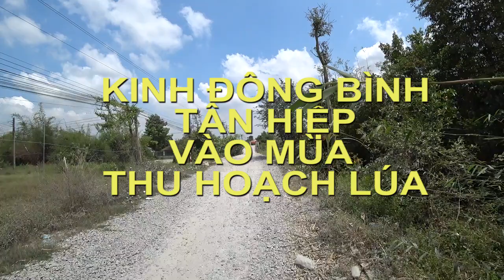Kênh ĐÔNG BÌNH Tân Hiệp vào mùa thu hoạch Lúa | Vietnam today | Ký Sự Miền Tây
Mời quí vị xem không khí Kênh ĐÔNG BÌNH Tân Hiệp vào mùa thu hoạch Lúa ạ.